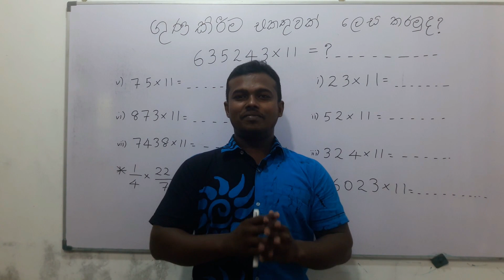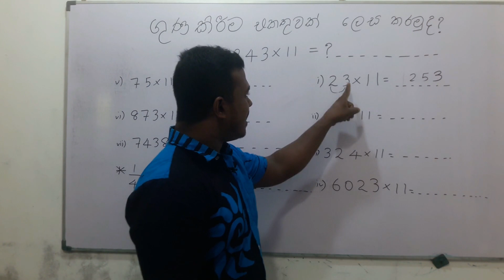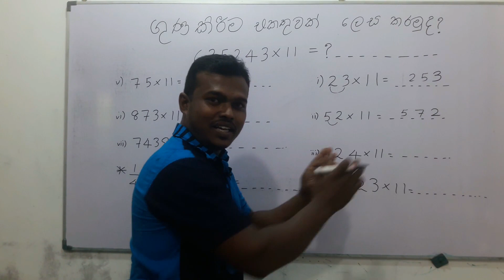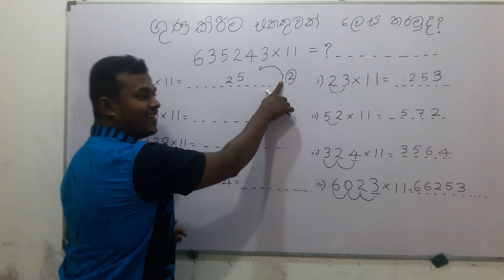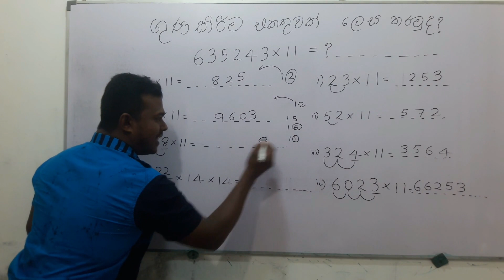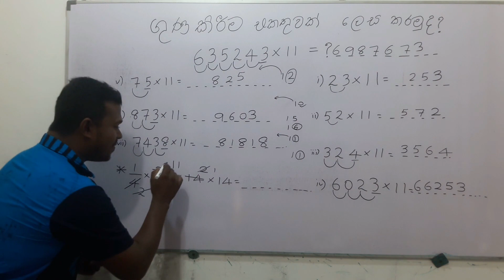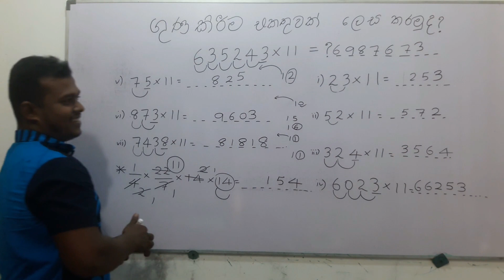ගණිත කෙටි ක්‍රම | ගණිතය | easy maths | math tricks | multiplication | ගුණ කිරීම | guna kirima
The math is pretty easy.  Many children get bored of math when multiplication is difficult.  There are some very easy ways to multiply numbers.  Since we do not study those methods, multiplication is very difficult.  So if we study ours we can find very easy ways. How do you multiply a number by eleven?  Did you know that a number multiplied by eleven can be added without doing so? Today I will teach you about such a method in this video. If you handle these issues in the normal way, it will take a long time.  But look at my method and how quickly you can get answers. Good luck.